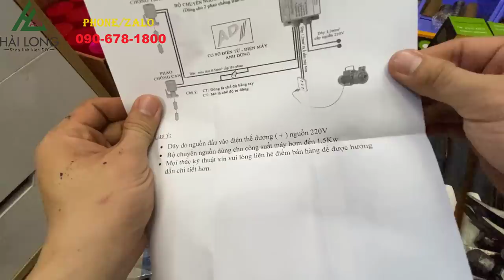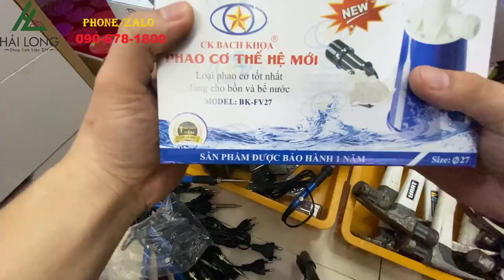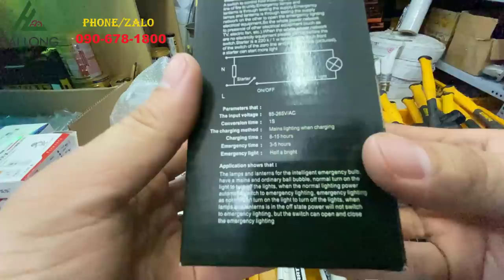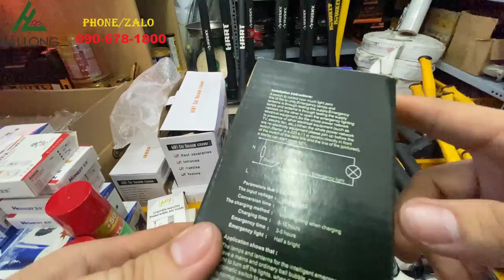CB CHỐNG GIẬT 15-60A NHẬT BẢN, BÚA TẠ 1.1-2.2KG DEWALT, BÚA ĐÓNG ĐINH HUSKY, CUỐC CHIM , BÚA RỪU ..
LINH MUA HÀNG SHOPEE

Hải Long  Shop linh kiện DIY chuyên cung cấp các linh kiện điện tử, dụng cụ thi công cầm tay, các loại moter AC & DC từ 110V - 220VAC  và  12V -  24VDC
- Dụng cụ đồ điện  hàng nội địa NHẬT BẢN - HÀN QUỐC - MỸ - ÚC
- Dụng cụ cầm tay chính hãng : DEWALT - HART - STANLAY - ANEX - HUSKY.
- Dụng cụ, mũi khoan ,mũi bắn vít chính hãng : DEWALT - BOSCH - MAKITA